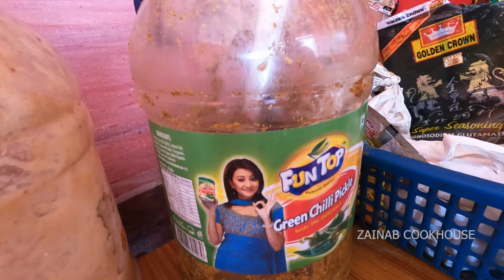Catering Style Authentic Muradabadi Degi Pulao Ki Making in Details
In this episode we have covered the making of Authentic Muradabadi Pulao.

Prepared by
Purani Dilli Chicken Darbar
Kamal Galli, Chowk Area Surat
opposite Al Khalil Tea Stall

Ingredients details for 1KG
1 Kg Basmati Rice
2 Kg Chicken (Never use Boneless )
200 to 300 gm Refined Oil (50gm Ghee)
50-60 gm Chillies
2 Tbsp Ginger paste
2 Tbsp Garlic paste
2 to 3 Tbsp Chilli pickle
1 Tsp Whole spices
Salt as per taste
2 to 3 Tbsp Lemon Juice

Check out similar Caterers Recipes
Starters